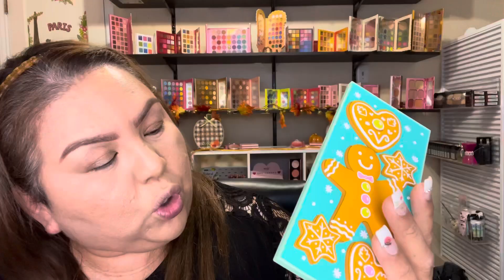Tasty Christmas Hamper //RESEÑA //MAQUILLAJE Y PRIMERAS IMPRESIONES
🎄COLABORACION NAVIDEÑA CON PRINCESSE🎄